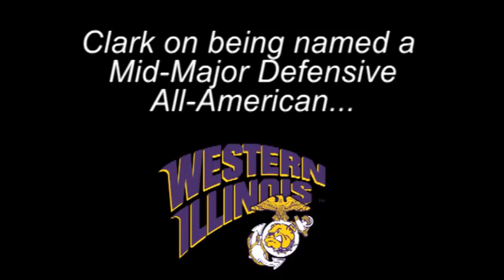Sitting Down with Ceola Clark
Senior guard Ceola Clark sat down to answer a few questions about last season, individual honors, and his excitement for 2012-13.